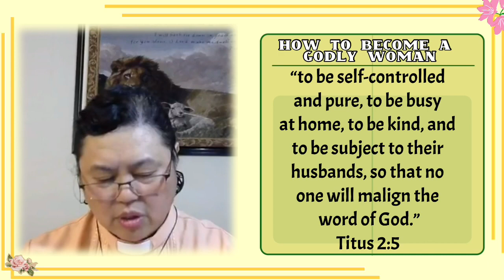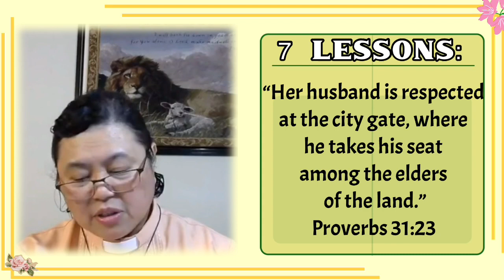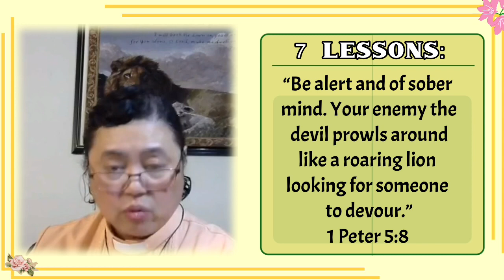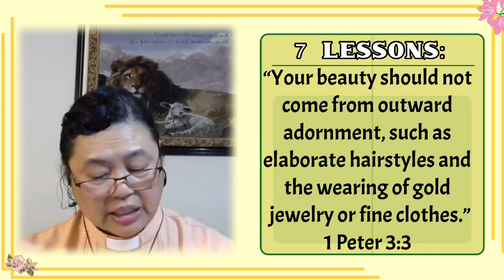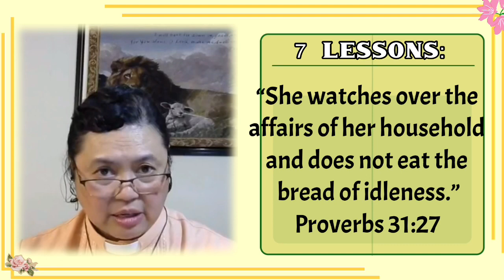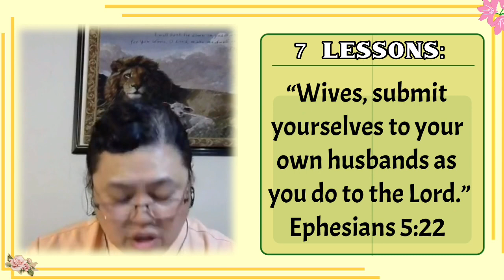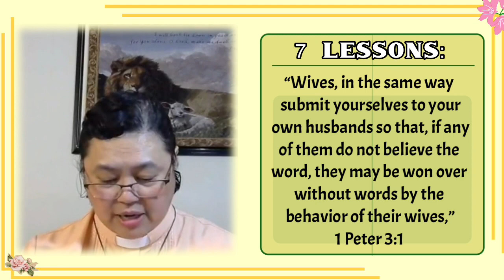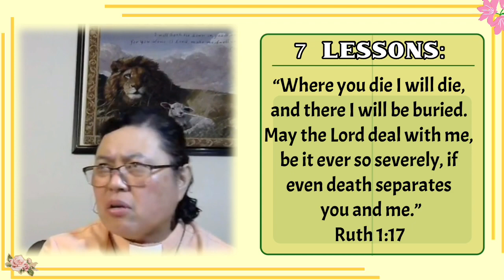How To Become A Godly Woman of God- Rev. Adelaide Rachel Chungalao